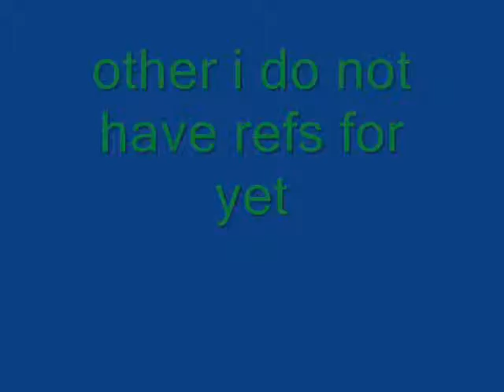tpolcc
lines
mio:
1)-yawns-"what time is it"(sould sleepy)
2) WHAT!  you must be kidding me!(hard to say how she sound )
3) stuiped rev(sound angery)
rev:
1)Mio,get your fat tail out of bed (sound normmle)
2) HEY MIO coem back classes do not start for a hour(shout plz)
3) yeah (strech that line) stop about that(again hard to say)
jake( 1)
1) hey guys(sound happy)
2) strom i am sorry (ound neverus)
3) OMG tacos i love tacos(sound super altar happy like u love tacos)
jake (2 split personalty)
1) strom i wonder why any one coudl ever like u (sould angery)
2) of coures i am not an idiot(angery)
3) u know wut back off(sound angery)
strom
1) hey mio rev (soundhappy)
2) ohhh i did not study for the test(sound a bit sad)
3) -sigh-only just passed(sould how u think u would sound)
ray
1)strom u do not need jake(sound like a real f*** head)
2) strom plz coem  on(whine)
3)sorry strom  i got wut i wanted(sould rude)
maka
1)hey mio are u ready(sould cute)
2) clover umm(pauls) i am not shure it gos(plaue) that(paues)way(sould epcly cute)
3) bye mo bye rev(u know what sould cute)
clover
1 come on meka(sould normal)
2) make(sound angery) I KNOW WHAT I AM DOING (shot angery)
3) night guys see u tomorow(sound normale)
teacher
1) good moring class let start
2) hether i have not seen mio or rev this after noonsound wordie)
3 i hope she gets better soon(sould the same as teh lien befor)
hether(nures)
1) rev hello
2) rev went with mo bake to thare places(how ever u see fot lol)
3) me to (worried)